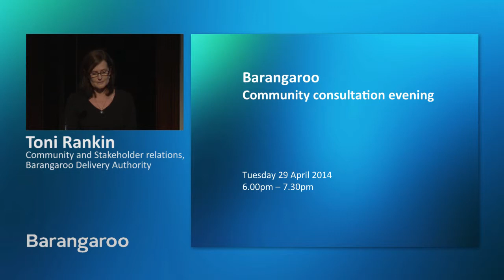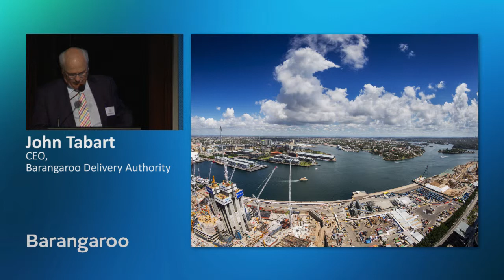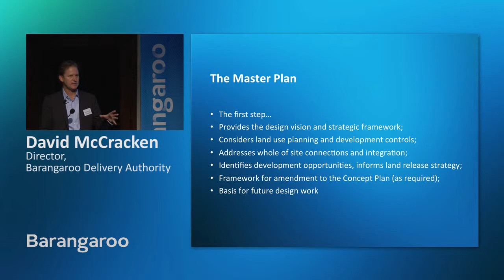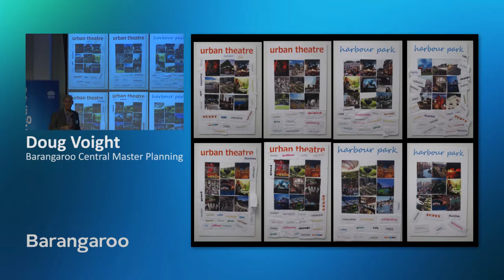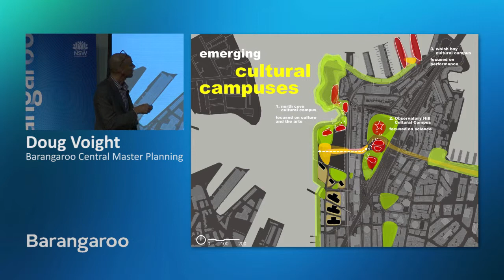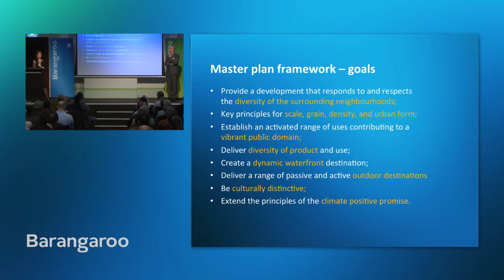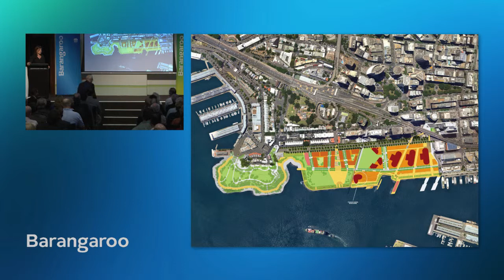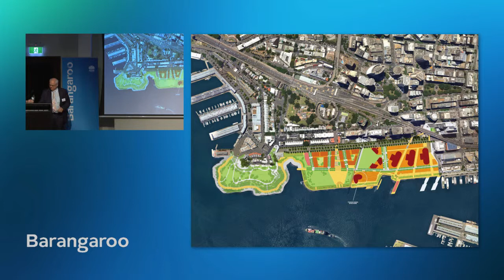Barangaroo Community Update Part 1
On the 29 April the Barangaroo Delivery Authority and representatives from Skidmore, Owings & Merrill (Chicago) - master planners of Central Barangaroo - presented the thinking behind the Central Barangaroo master plan and the application. Updates on the Headland Park and the Harbour Control Tower were also provided.

Located between the new Headland Park and Barangaroo South, Central Barangaroo is the final part of Barangaroo to be fully defined. Central Barangaroo will be the heart of Barangaroo, combining cultural and creative attractions with open and active spaces, apartments, shops, restaurants and offices.

Watch here to learn more about this exciting project.